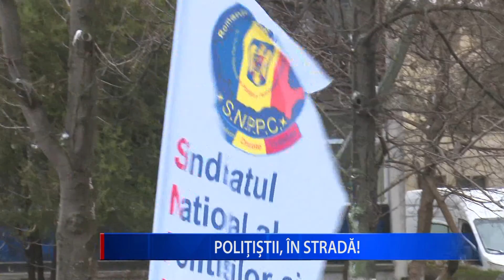POLIȚIȘTII, ÎN STRADĂ!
Aproximativ 60 de polițiști buzoieni au protestat, astăzi, în fața Prefecturii. Polițiștii prezenți la miting, membri ai Sindicatului Național al Polițiștilor și Personalului Contractual,  sunt nemulțumiți